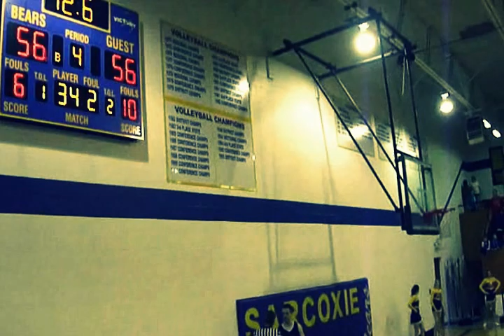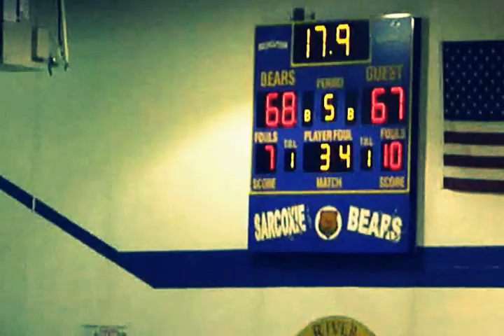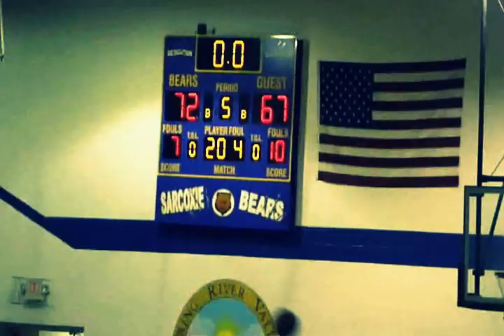Sarcoxie High School Boy's Basketball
This is the 2012 Homecoming Game of the Sarcoxie High School Boys Basketball Team Against Greenfield. This was such an AMAZING game to watch!